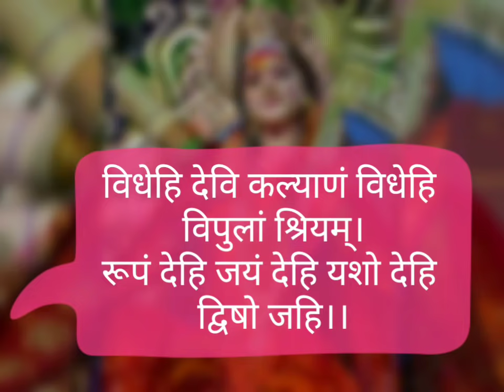MATA RANI HUI PRASHANN MAA DURGA TANTRIK MANTRA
विधेहि देवि कल्याणं विधेहि विपुलां श्रियम्।
रूपं देहि जयं देहि यशो देहि द्विषो जहि।।